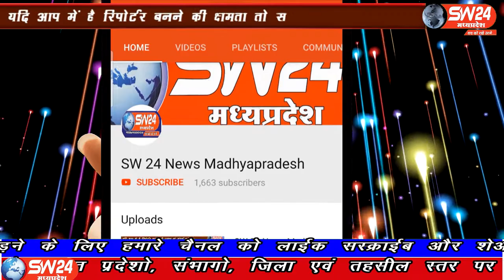SW 24 News Madhyapradesh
बड़वानी जिले के राजपुर में 40 बेड वाले कोविड सेंटर में कोरोना पॉजिटिव के 12 मरीजों आ चुके है परसो निकली 17 लोगो की पॉजिटिव लिस्ट में से 12 लोगो को राजपुर कोविड सेंटर में रखा गया है
बड़वानी से अतुल कुमावत की रिपोर्ट